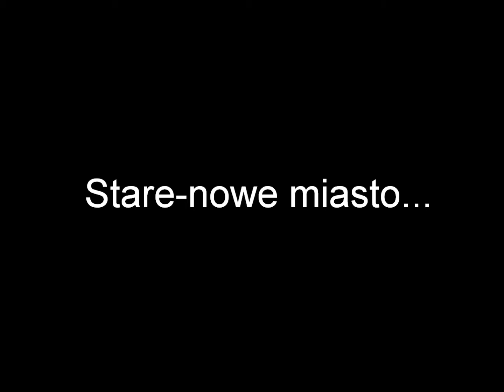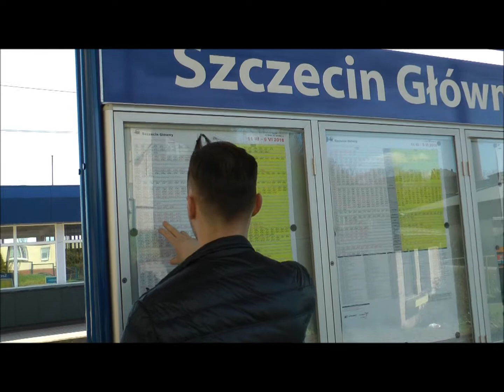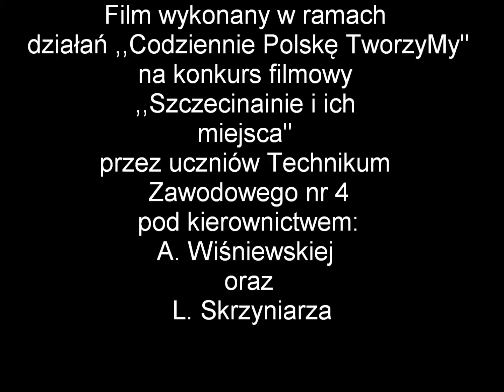Stare nowe miasto moje miejsce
Uczennice Zuzanna Mielniczuk z klasy III E i Wiktoria Więckowska z klasy II E zawód technik organizacji reklamy wzięły udział w Konkursie historycznym "Szczecinianie i ich miejsca" dla uczniów szczecińskich szkół ponadgimnazjalnych w ramach działań „Codziennie Polskę tworzyMy” organizowanym przez Zespół Szkół Budowlanych w Szczecinie i zajęły III miejsce. Film nagrany i zamontowany w całości przez nasze wspaniałe dziewczyny hest poetycką impresja filmową na temat starego-nowego miasta w Szczecinie. Zapraszamy do obejrzenia.